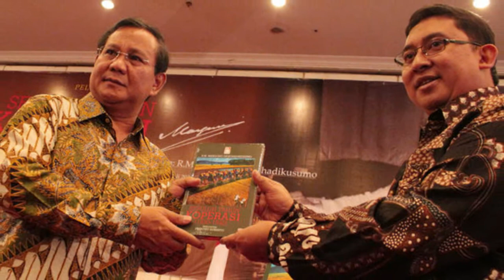Bikin Poling Capres Lebih Banyak yang Pilih Jokowi, Ini Penjelasan Fadli Zon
Wakil Ketua Umum Partai Gerindra Fadli Zon, menggarap poling terbuka soal siapa presiden yang akan dipilih jika pemilu digelar hari ini.
Lewat akun Twitter pribadinya @fadlizon, dirinya hanya mencantumkan dua nama Joko Widodo dan Prabowo Subianto.
Saat dikonfirmasi wartawan, Pelaksana tugas (Plt) Ketua DPR RI ini menjelaskan, bahwa elektabilitas Prabowo tetap bertahan.
Menurut saya itu kan satu polling terbuka dan ini kan H-15 bulan dari Pilpres. Meskipun tentu di situ bisa kelihatan petahan 55 persen, Pak Jokowi, Pak Prabowo 45 persen saya kira bisa menunjukkan indikator indikator yang ada sekarang," kata Fadli Zon, Rabu (3/1/2018).
Sebanyak 30.336 suara warganet mengikuti polling dua kandidat yang pernah bertarung pada 2014 itu.
Hasilnya Jokowi sebagai pemenang.
Cuitan Fadli hingga pukul 15.00 WIB telah dibagikan ulang sebanyak 2,9 ribu kali dengan komentar sebanyak 1,4 ribu kali.
"Meskipun tentu di situ bisa kelihatan petahana 55 persen untuk Pak Jokowi dan Pak Prabowo 45 persen. Saya kira bisa menunjukkan indikator-indikator yang ada sekarang," katanya.
Namun Fadli tidak heran jika nilai Presiden Jokowi masih berada di atas Prabowo.
Namun, selisih nilai di antara keduanya menunjukan konsistensi Prabowo yang masih mampu bersaing menjadi Jokowi.
"H-15 bulan artinya Pak Prabowo belum turun sudah 45 persen, dan kita kan belum tahu juga nanti. Sebagai indikator awal saya kira saya hanya ingin tahu sebenarnya sejauh mana terutama netizen menanggapinya," katanya.
Fadli mengaku optimistis nilai Prabowo akan terus meningkat jelang tahapan Pemilihan Presiden dimulai. Nilai 45 persen saat ini, kata dia, diraih Prabowo dengan minim melakukan manuver politik.
"Sekarang saja dalam satu posisi yang banyak belum bergerak dan memang belum bergerak sama sekali boleh dibilang sudah 45 persen. Artinya peluang untuk Pak Prabowo untuk mengalahkan Pak Jokowi atau melebihi itu sangat besar," kata Fadli.